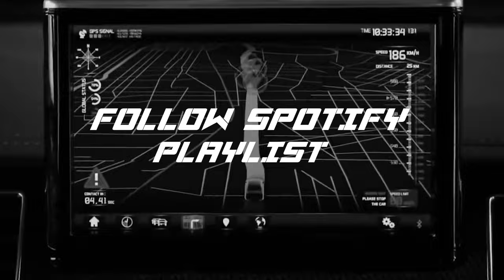Timbaland - Give It To Me (Soner Karaca Remix) The Transporter Refueled [Chase Scene]